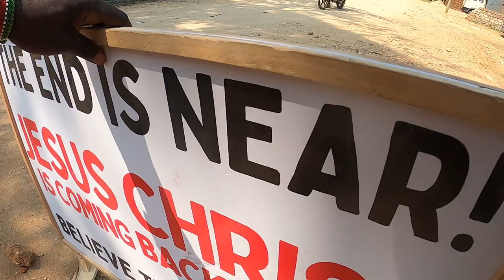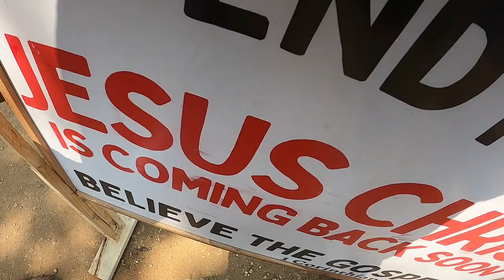Hakuna habari njema anywhere anymore